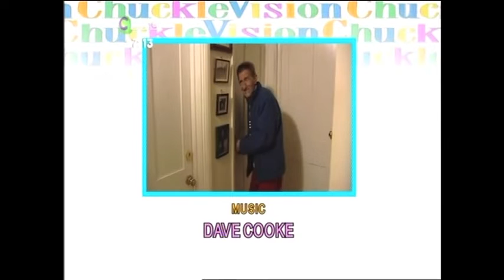ChuckleVision 16x06 Which Witch Is Which